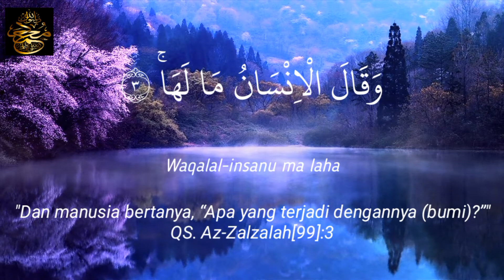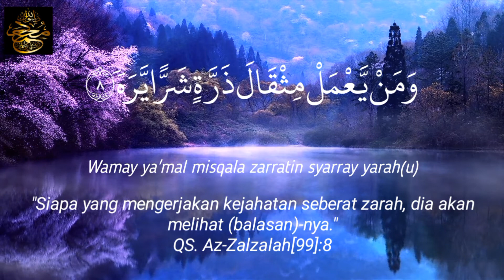Surat Az Zalzalah Metode Ummi - Hafalan Surat Anak - Arabic Audio - Qori Anak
Surat Az Zalzalah
Arti Surat : Guncangan (Keguncangan)
Jumlah Ayat : 8 ayat
Surat ke-99
Juz : 30
Metode Ummi
Tergolong Surat Madaniyah
Qori : Anak

Kandungan Surah :
Surah ini menerangkan tanda-tanda permulaan hari kiamat yang pada hari itu manusia akan melihat sendiri hasil perbuatan mereka, baik ataupun buruk, meskipun sebesar zarrah.